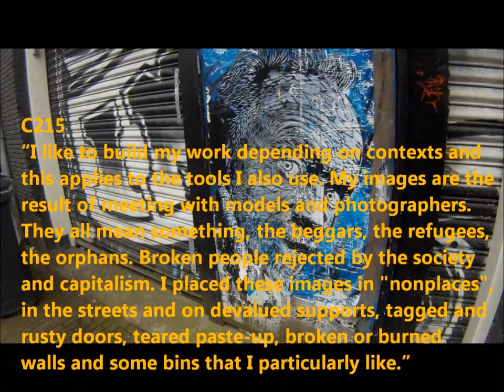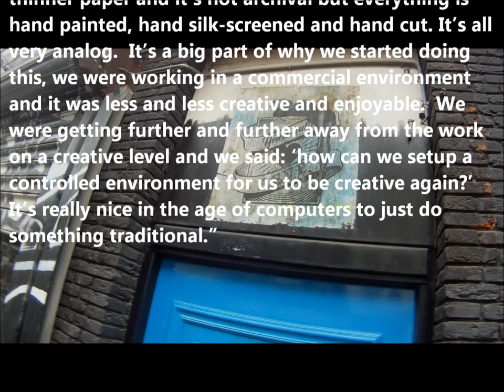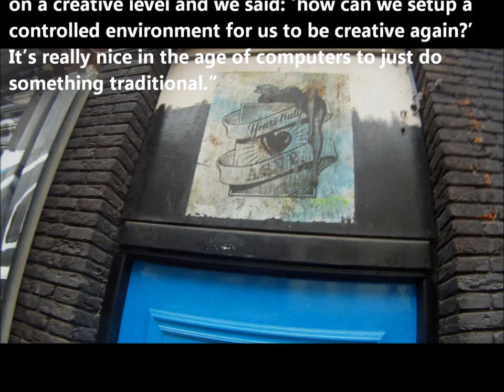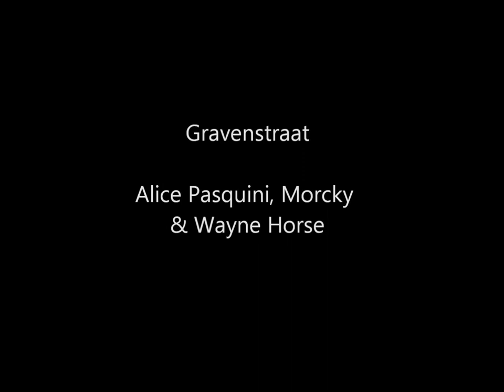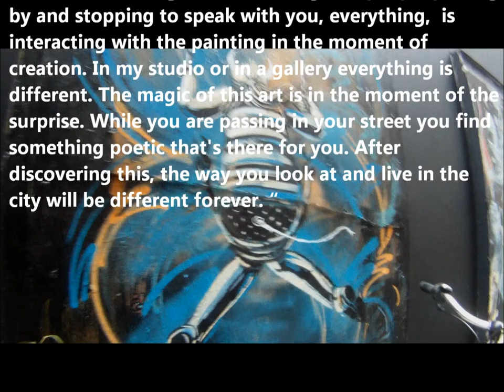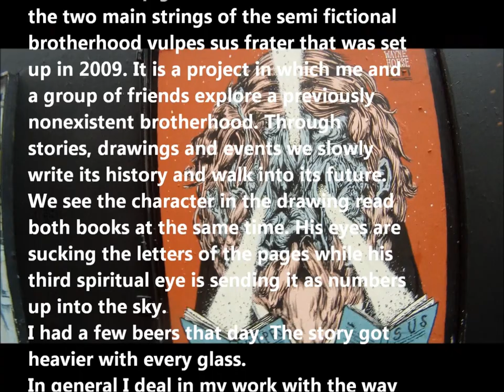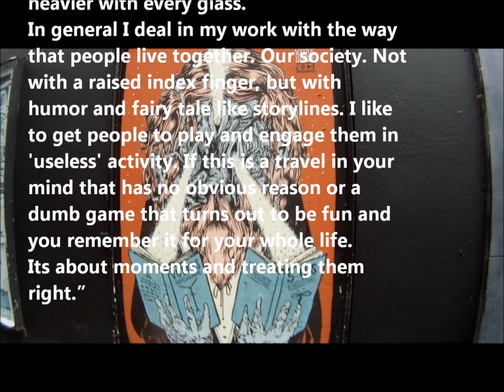Street Art tour door Amsterdam deel 1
Amsterdam is een stad met veel mooie gebouwen, pleinen en straten, maar ook een stad met een onbekende schat aan street art. Omdat deze vorm van kunst niet standaard geregistreerd staat bij de gemeente en omdat er geen reclame voor wordt gemaakt door bijvoorbeeld een galerie of museum, zijn er maar weinig mensen die zich realiseren dat veel van deze kunstwerken bestaan, laat staan dat ze beseffen dat zijzelf en duizenden anderen in Amsterdam elke dag langs zo'n kunstwerk lopen, onderweg naar werk of school. Ik wil met mijn profielwerkstuk mensen de ogen openen voor street art. Het is natuurlijk niet van levensbelang om meer te weten over street art, maar ik denk wel dat het een toevoeging is om op een betere manier te kijken naar bijvoorbeeld die graffiti die je altijd bij dat bruggetje ziet, of dat ene gekke beeldje bij die boom. Zo ontdek je niet alleen in Amsterdam een verborgen laag in het straatbeeld, maar ook in vele andere steden, want street art is een wijdverbreid fenomeen. Wat het nog meer toevoegt is dat je in aanraking komt met een heel eigen wijze om een mening naar voren te brengen of een situatie te omschrijven op een hele krachtige manier, vaak veel sterker dan met woorden mogelijk is. De manier die ik heb bedacht om street art onder de aandacht te brengen is een videotour door een groot deel van de binnenstad van Amsterdam. Langs de route heb ik alle street art die ik kon vinden gefilmd en daarna heb ik, met veel hulp van Nicole Blommers van de ASA (Amsterdam Street Art), van zoveel mogelijk werken de kunstenaar achterhaald en gecontacteert. Ik heb de kunstenaars via de mail gevraagd wat over hun werk te vertellen en die info heb ik vervolgens verwerkt in de video. Op deze manier denk ik dat heel goed duidelijk wordt gemaakt dat er veel street art in Amsterdam te vinden is en ik denk ook dat de video een goed kijkje geeft in de beweegredenen van de kunstenaars en daarmee naar ik hoop mensen interesseert in street art.